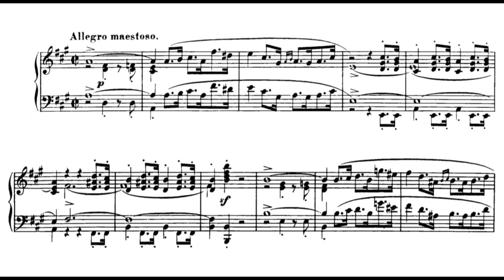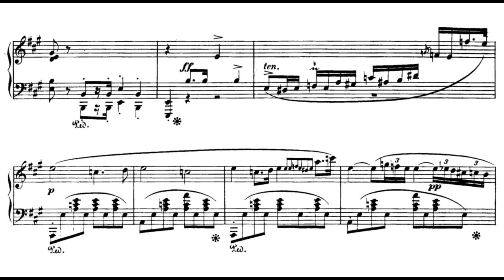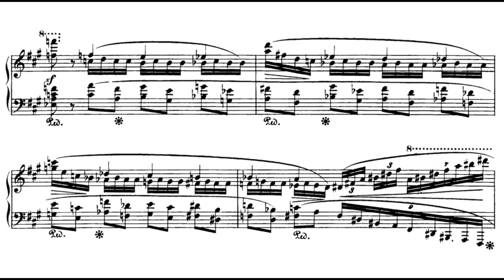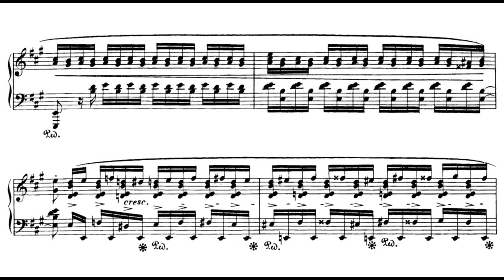F. Chopin - Allegro de Concert in A major. Op. 46. (MIDI)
Instrument : Pianoteq 6 Steinway Model D

0:00 - Introduction
1:37 - Exposition. Theme I
4:00 - Exposition. Theme II
5:26 - Development.
8:35 - Recapitulation.
9:53 - Coda.

I referenced the National Edition. There are different parts from the score in this video.